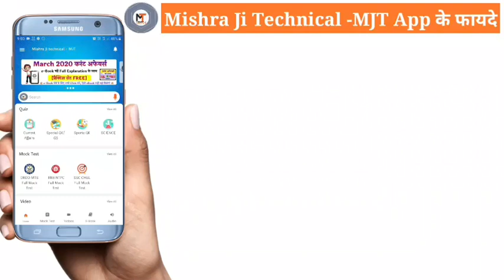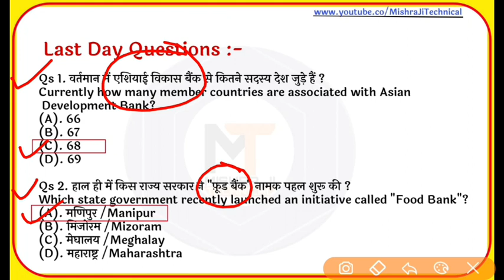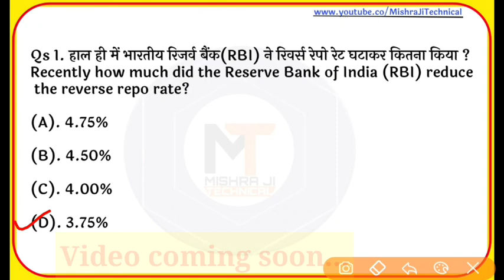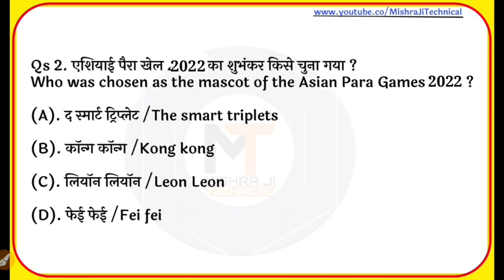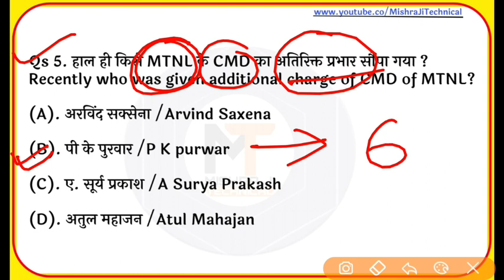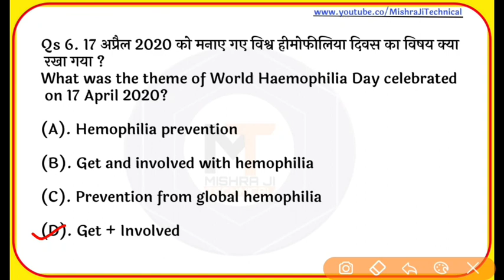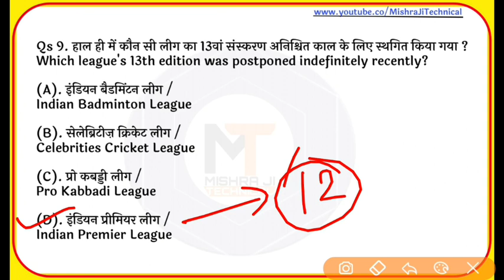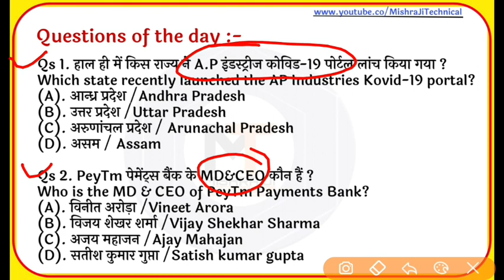18 April 2020 Current Affairs | Daily Current Affairs in hindi, Next Exam Current Affairs 2020|#554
18 April current affairs 2020, daily current affairs, Next exam current affairs 2020 in hindi, Next Dose #769, Ep -#554, today's current affairs 2020, february month current affairs 2020, january current affairs 2020, mishra ji technical, aaj ki current affairs

💥साथ ही इसबार आपको मिलेगा प्रैक्टिस सेट [130 Qs] बिल्कुल FREE💥

【सभी महीनों की E-Book "Mishra Ji Technical -MJT" App पर Available है वहाँ से जाकर ले सकते हैं।】

Sumit_Mishra
Mishra_Ji_Technical

1 april Current Affairs
2 april Current Affairs
3 april Current Affairs
4 april Current Affairs
5 april Current Affairs
6 april Current Affairs
7 april Current affairs
10 april Current Affairs
11 april Current Affairs
12 april Current Affairs
13 april Current Affairs
14 April Current Affairs
15 April Current Affairs
16 April Current Affairs
17 April Current Affairs
18 April Current Affairs
19 April Current Affairs
20 April Current Affairs
21 April Current Affairs
22 April Current Affairs
23 April Current Affairs
24 April Current Affairs
25 April Current Affairs
26 April Current Affairs
27 April Current Affairs
28 April Current Affairs
29 April Current Affairs
30 April Current Affairs